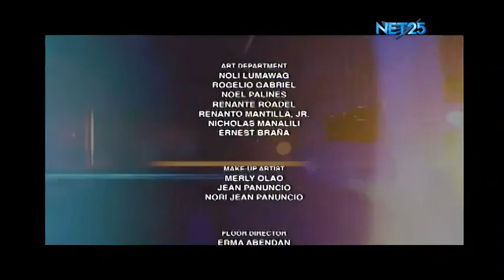Diskusyon: Cong. Albee Benitez, House Committee Chairman on Housing and Urban Development